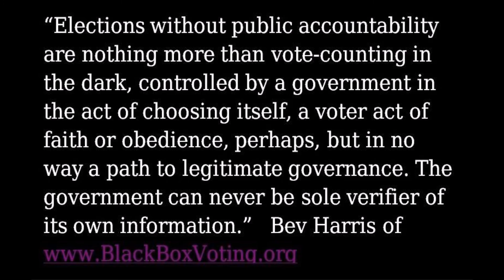Pima County Election Integrity Commission meeting Nov 20, 2015. Call to Public: John R Brakey.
Raw footage: Pima County Election Integrity Commission meeting November 20, 2015. Call to the Public: Speaker John R Brakey with AUDITAZ